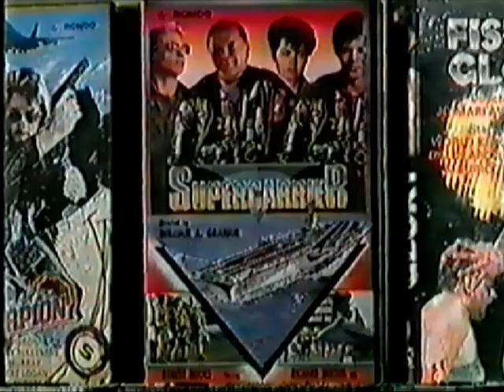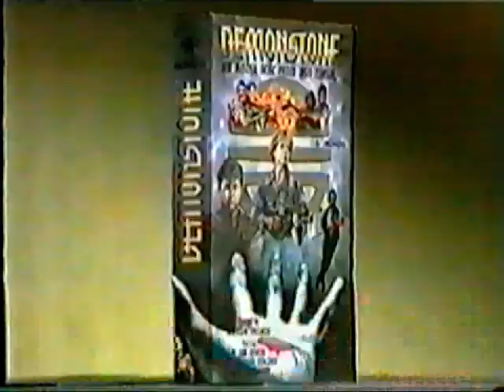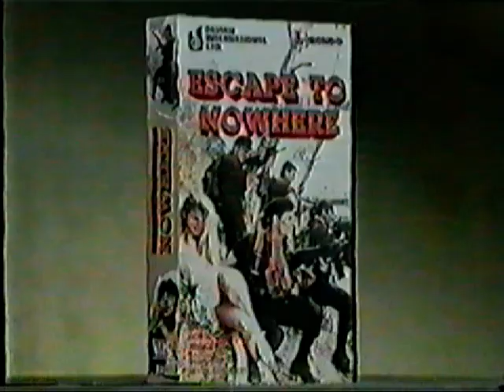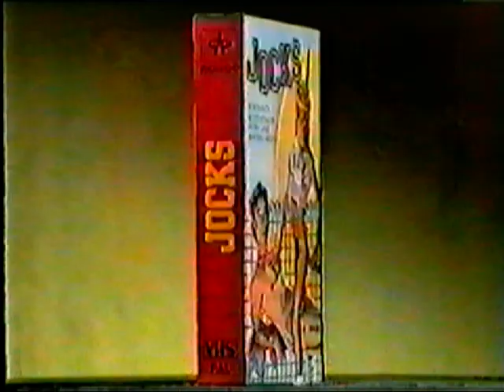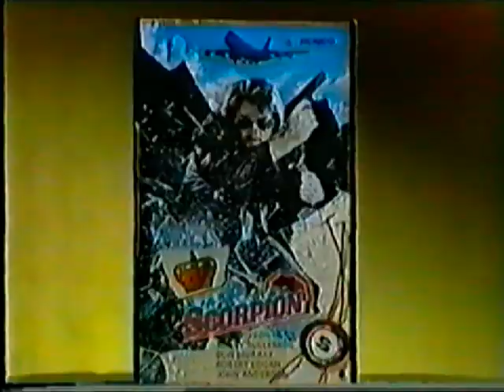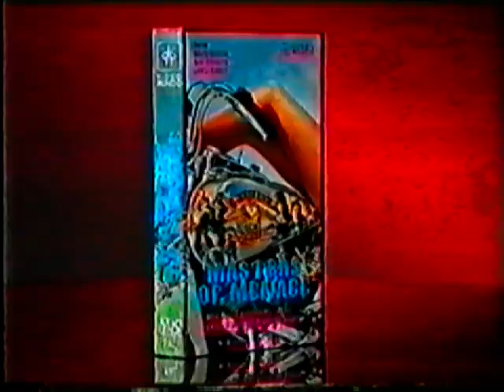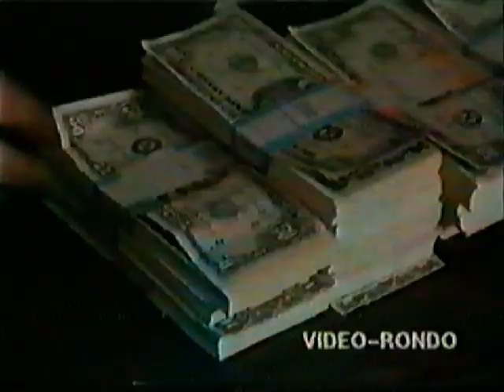Video rondo proponuje 1992